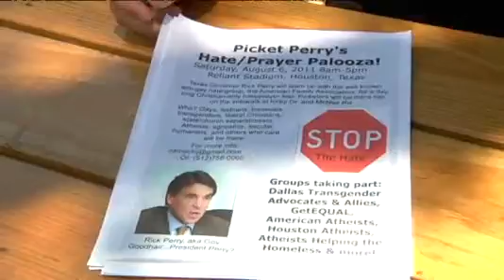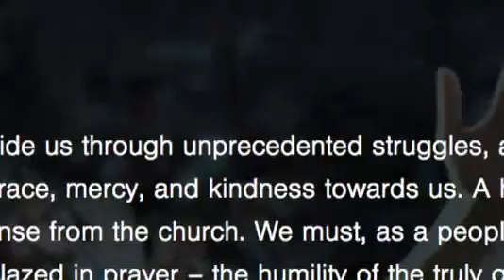Atheists speak out against Perry prayer event